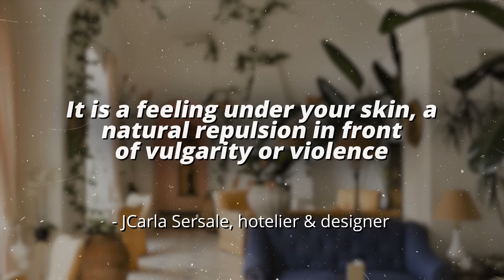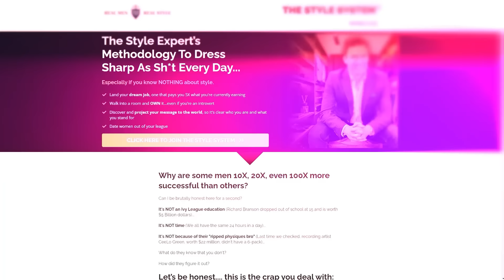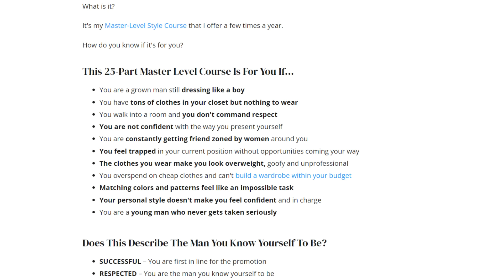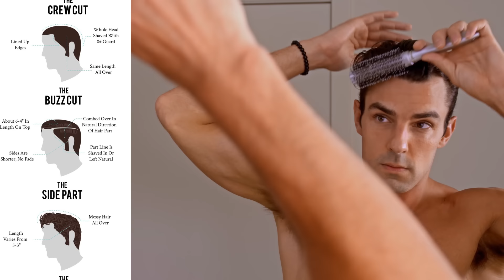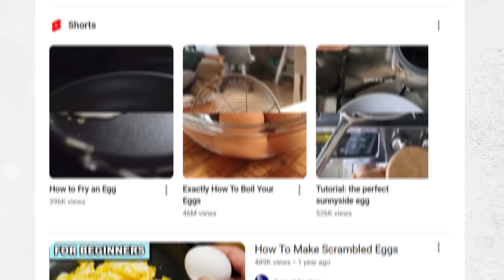How To Acquire Good Taste (Look High Status)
- Click here to take my free Style Quiz and find out your Image Personality Type!

- Check out Samara's paintings and work.

Timestamps:
0:00 - How to acquire good taste?
0:13 - What does it mean to have GOOD taste?
1:08 - Are people born with great taste?
3:00 - Foundation principles of good taste
8:52 - Which man has the best taste?
10:33 - Does dressing with style have to do with good taste?
11:31 - Meaning over money
12:54 - Culinary knowledge

📫 Shipping Address

Antonio Centeno
USA

PRODUCTS

RECOMMENDED PRODUCTS